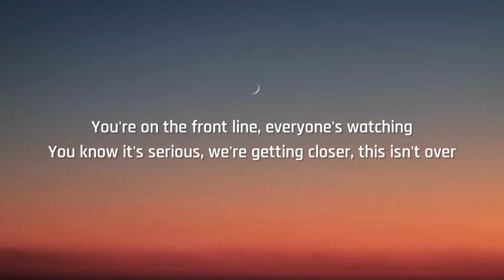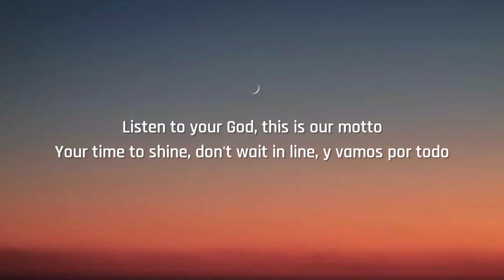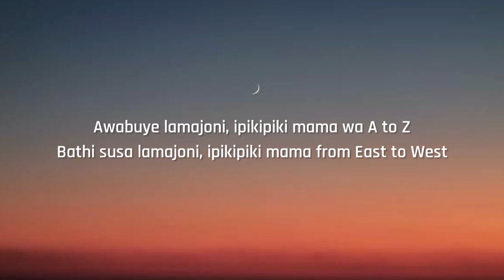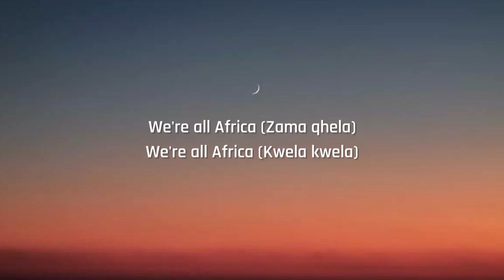Shakira - Waka Waka (This Time For Africa) (Lyrics)